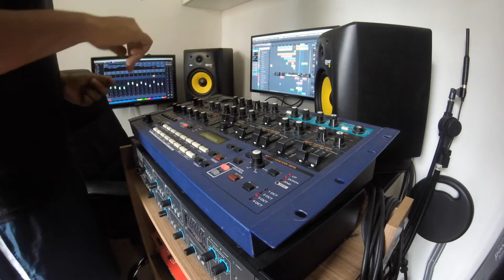Roland JP 8080 - Spectro Senses - Acid Session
Free session with Roland JP 8080